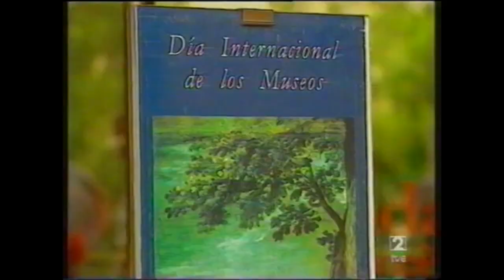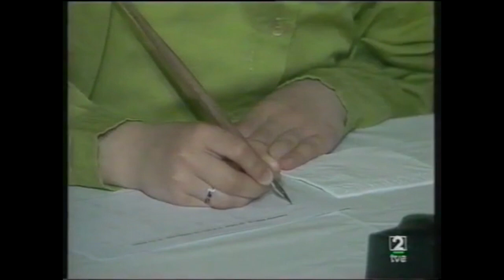Día Internacional de los Museos. Museo de las Ferias, 18 de mayo de 2001